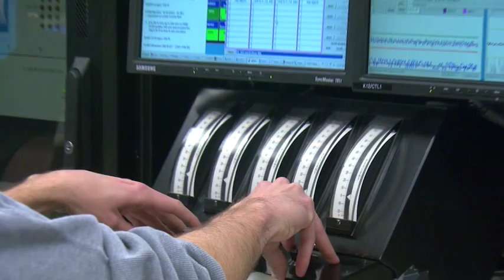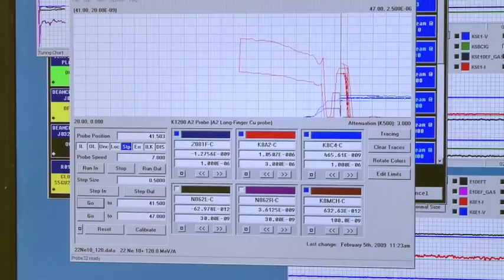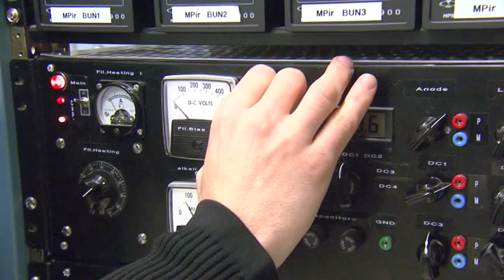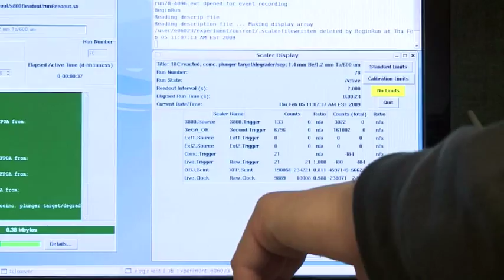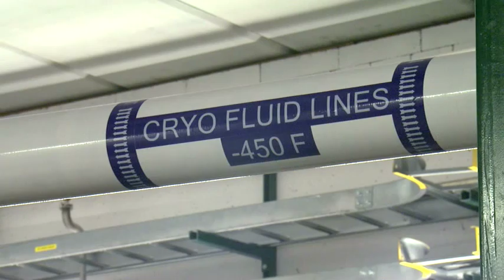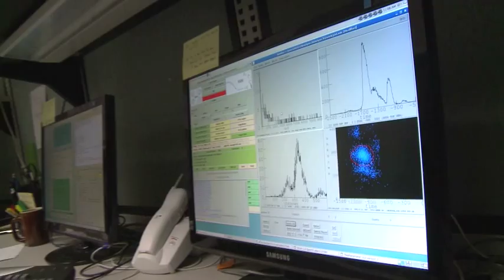MSUToday: MSU signs FRIB agreement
Michigan State University signed a cooperative agreement with the U.S. Department of Energy concerning the Facility for Rare Isotope Beams project. FRIB will be a new research tool for probing into the heart of atoms.

The agreement, an important milestone towards establishing the FRIB project, provides the instrument for DOE Office of Science to provide financial assistance to MSU to design and establish the new facility.